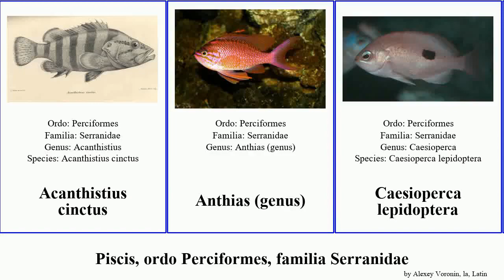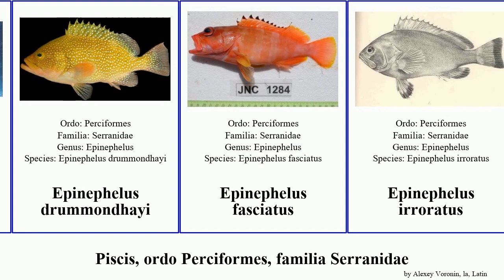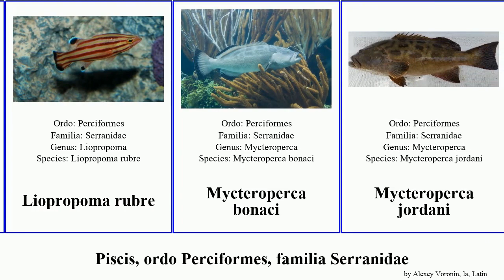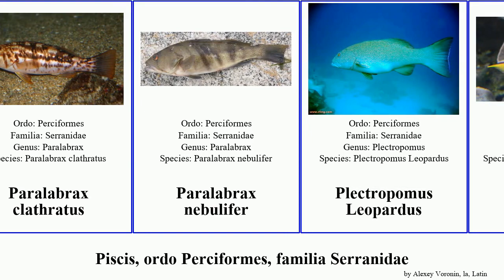Piscis, ordo Perciformes, familia Serranidae epinephelus mycteroperca fish genus argus gemma rubra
piscis ordo Perciformes, familia Serranidae.
fish of Order Perciformes Family Serranidae, language: la.

Acanthistius cinctus
Anthias (genus)
Caesioperca lepidoptera
Caesioperca rasor
Caprodon longimanus
Centropristis striata
Cephalopholis argus
Cephalopholis cruentata
Cephalopholis miniata
Cromileptes altivelis
Dermatolepis inermis
Epinephelides armatus
Epinephelinae
Epinephelus albomarginatus
Epinephelus areolatus
Epinephelus chlorostigma
Epinephelus daemelii
Epinephelus drummondhayi
Epinephelus fasciatus
Epinephelus irroratus
Epinephelus itajara
Epinephelus lanceolatus
Epinephelus malabaricus
Epinephelus morrhua
Epinephelus niveatus
Epinephelus polyphekadion
Epinephelus quoyanus
Epinephelus striatus
Epinephelus tauvina
Epinephelus aeneus
Epinephelus akaara
Epinephelus awoara
Epinephelus merra
Epinephelus morio
Epinephelus tukula
Hypoplectrodes huntii
Hypoplectrus
Hypoplectrus providencianus
Hypoplectrus gemma
Hyporthodus flavolimbatus
Liopropoma rubre
Mycteroperca bonaci
Mycteroperca jordani
Mycteroperca microlepis
Mycteroperca phenax
Mycteroperca prionura
Mycteroperca tigris
Mycteroperca venenosa
Mycteroperca olfax
Mycteroperca rubra
Paralabrax clathratus
Paralabrax nebulifer
Plectropomus Leopardus
Pseudanthias squamipinnis
Serranocirrhitus latus
Serranus subligarius
Serranus scriba
Trachypoma macracanthus
Variola louti